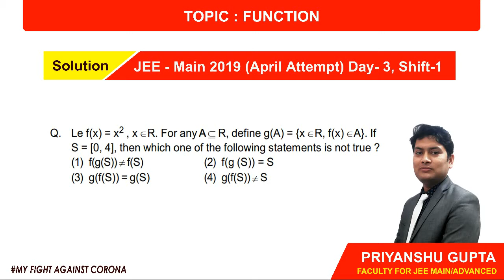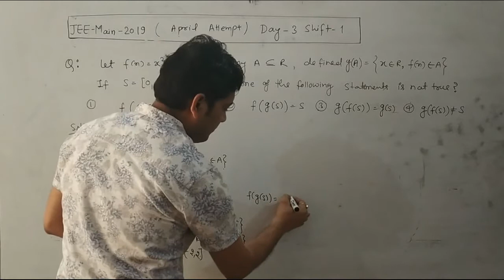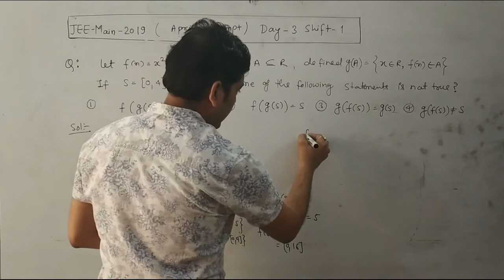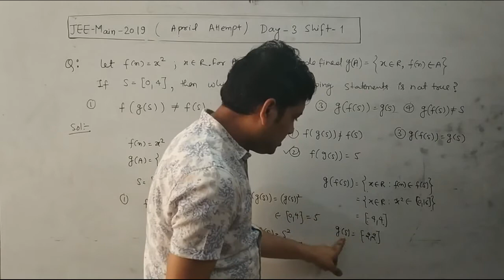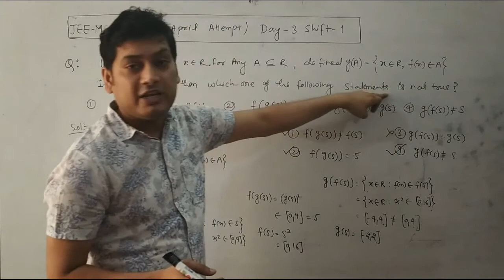SOLUTION JEE MAIN 2019 APRIL -FUNCTION (MISSION - JEE)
This problem related to FUNCTION | JEE MAIN 2020 APRIL Attempt .

✅Questions Asked in JEE-Mains 2019 and 2020 [April Attempt] , Topic - Function

MISSION JEE is a wave of free video solution of questions asked in previous years in JEE.
Topic-wise , year-wise and shift-wise video solutions.